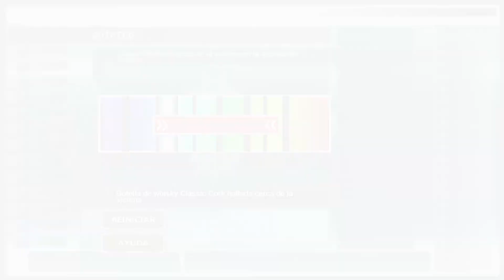CSI Deadly Intent * Español * Parte 16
Muerte en el club.